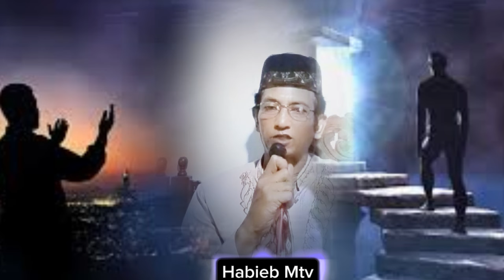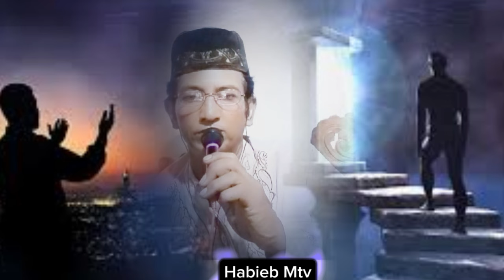Berani pahami ini. ? Kamu akan jadi orang yang luarbiasa.MUSTOFA HABIEB